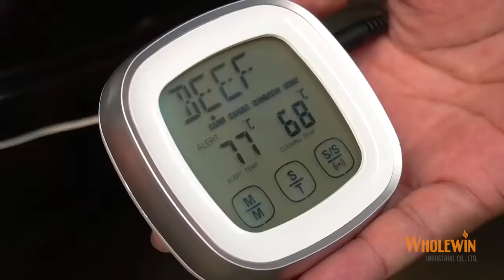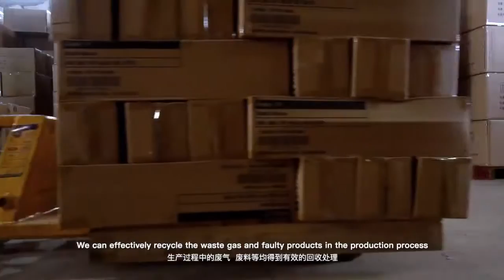Wholewin Useful BBQ tools and accessroeis use guide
Except the normal spatula, fork and tongs, what else do we need for our barbeque?
Today I am going to present you some of our hot sale and good barbecue accessories. Hope it can help out our buyers to choose more effectively